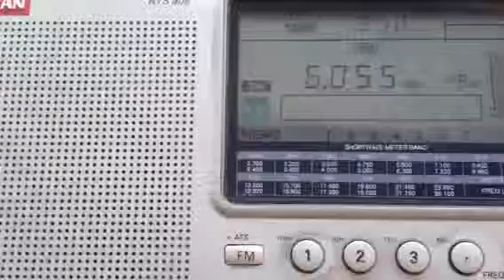Radio Rwanda, 6055khz